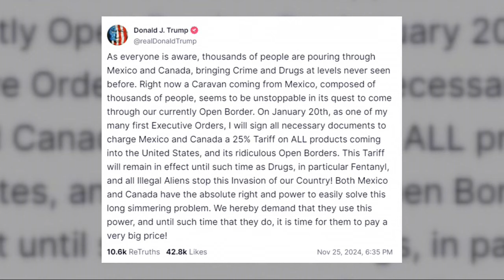Will Trump actually enact tariffs he's proposing?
President-elect Donald Trump’s return to the White House could bring major policy shifts in international trade.